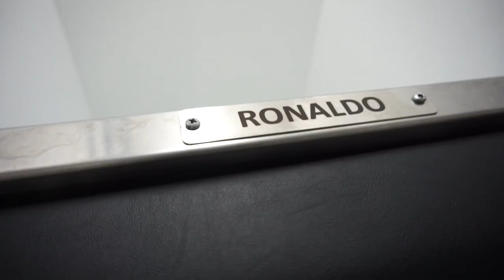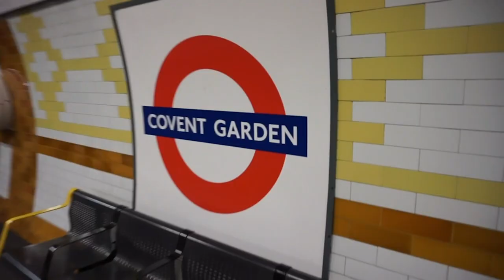Go behind-the-scenes with Petronella at the BIGGEST Juventus Women's match EVER! WePlayStrong Ep 11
This week we join European Footballers Petronella Ekroth, Sarah Zadrazil, and Lisa Evans in our WePlayStrong weekly vlog series – remember we have new videos dropping every Thursday, Friday and Sunday! 🎉

⚽️ It's game day for Nella & Juventus - 39,000 fans!
🤩 Lisa gets fitted for her Scotland FIFAWWC jacket
&&& Sarah is awarded Austrian Best Female Footballer of the year! 🏆

Thumbs up if you like what you see and don't forget to ask questions and let us know what you want to see in the comments below! 👇